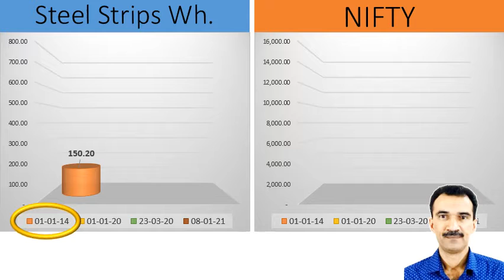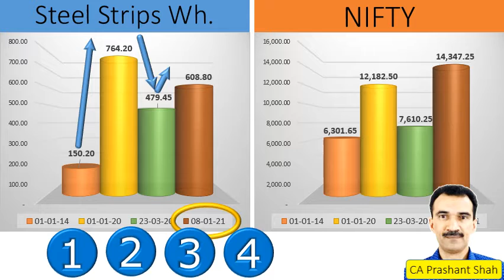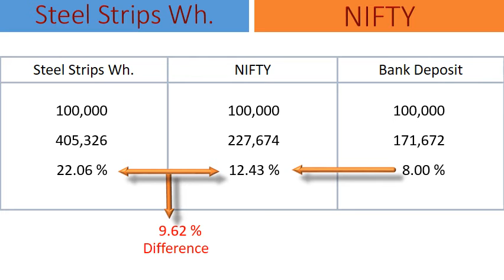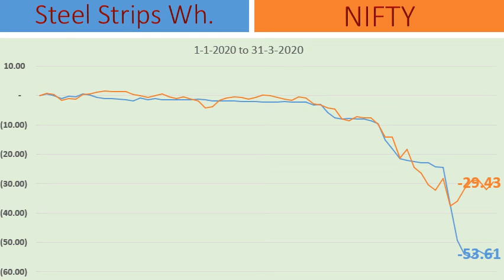Steel Strips Wheels Share Analysis